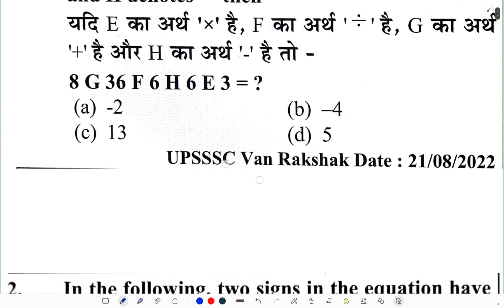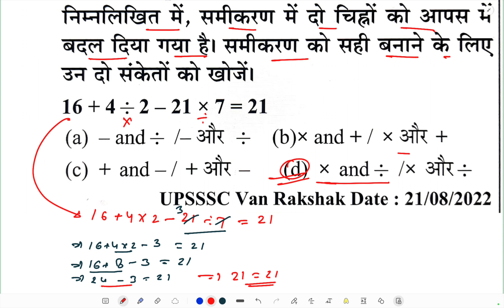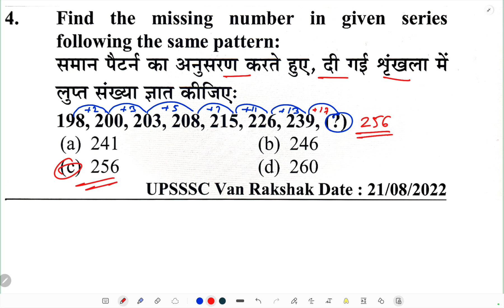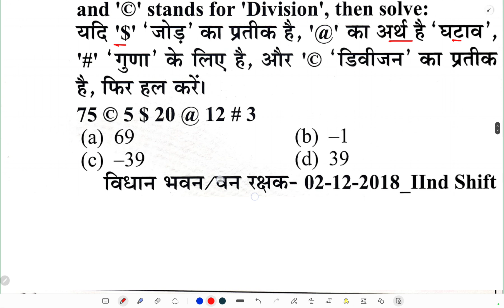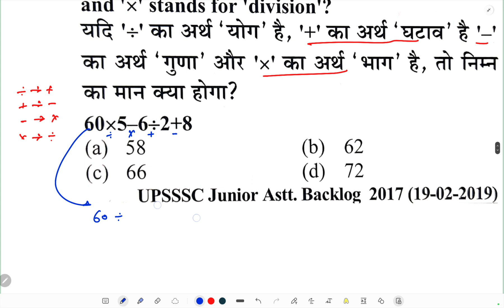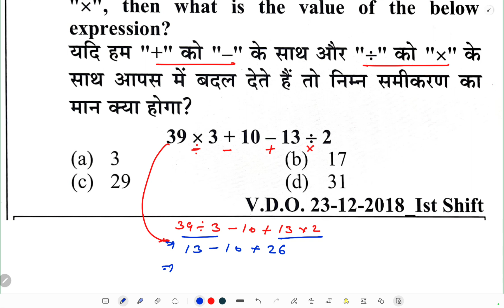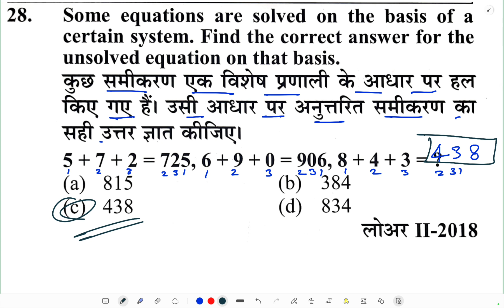23- Mathematical AbilityTest | UPSSSC Junior Assistant 5512 | Reasoning Practice Test-1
22- Mathematical AbilityTest | UPSSSC Junior Assistant 5512 | Reasoning Practice Test-1

1.
2.
3.
4.
5.
6.
7.
8.
9.
10.
1.
2.
3.
4.
5.
6.
7.
8.
9.
10.